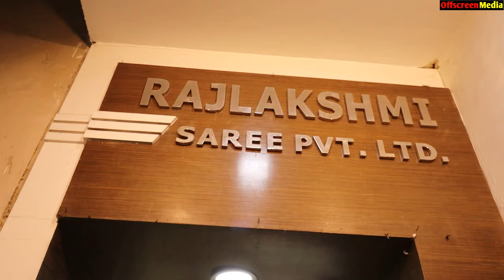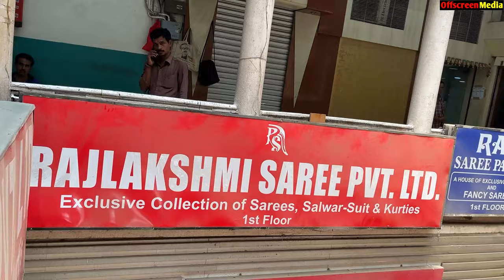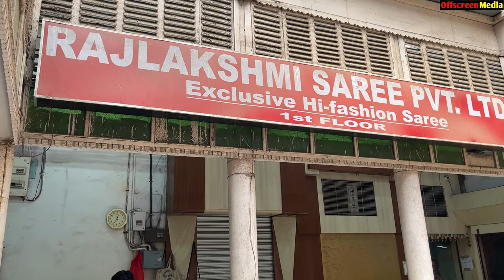Tussar Saree Big Manufacturer & Wholesaler in Kolkata Barabazar | Rajlakshmi Saree Pvt. Ltd.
👇👇👇 SHOP DETAILS 👇👇👇
Shop Name       : Rajlakshmi Saree Pvt. Ltd.

Address             : Bangur Arcade, 65, Sir, Sir Hari Ram Goenka St, Kolkata, West Bengal 700007

.VIDEO DECLAIMER.

  Puja Sutradhar